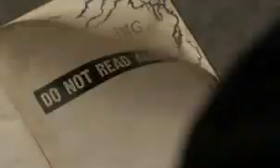The Haunting Hour - Don't Think About It / The Evil Thing (2007) Trailer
A cool Goth movie for youngish people.. lol :P